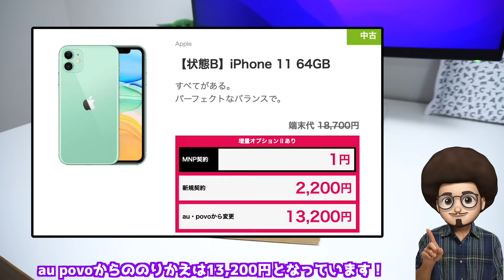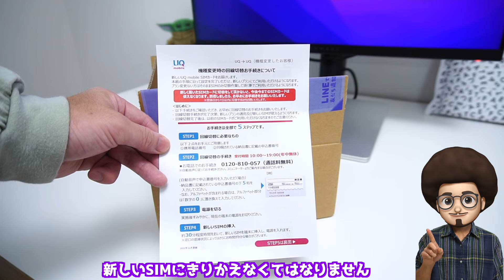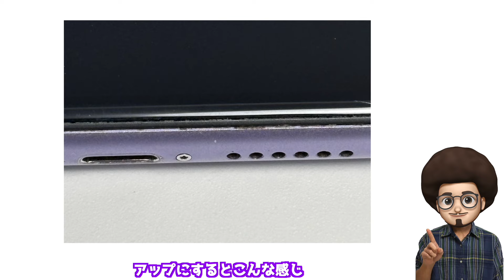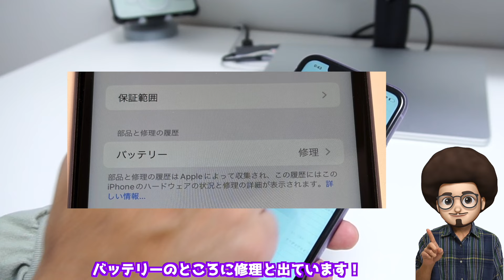【うかつに手を出すな！危険！】ゲオモバイルの一括1円iPhone買ってみた！UQモバイル レビュー スマホ 乗り換え mnp 機種変更 5周年キャンペーン 激安iPhone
ゲオモバイルの一括1円のiPhoneのレビュー！５周年キャンペーン！
お得なiPhone情報を配信中！

【免責事項】
※動画内で紹介したキャンペーンを利用したり、申し込みをする際は、必ずご自身でご確認の上、自己責任でお願いします。
※不明点はご自身でサポートセンター、店員さんにご確認をお願いします。
※Youtubeのコメント機能で、質問いただいた返信は、知っている範囲で回答することがありますが、回答内容についてはサポートセンターではないので保証は出来ません。
※サポートセンターの回答、ショップ店員の回答はご担当者によりばらつきがあることがあります。
※動画内で紹介した情報は時期によりルールが変更となる場合があります。情報が最新でない可能性もありますので、必ず事前にご自身にて最新情報をご確認ください。
※動画内で紹介した方法を実施する場合、すべて自己責任でお願いします。
※動画内で紹介した方法でキャンペーン内容・キャンペーン条件達成・特典付与などキャンペーン内容・サービス内容について全般的に、いかなる保証も出来ません。

ケーコジ&ポイ活